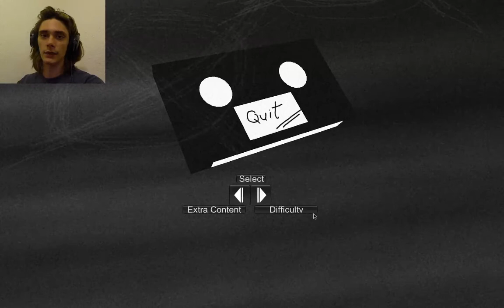Amy Plays Slender: Anxiety - Achievement "Too Late"